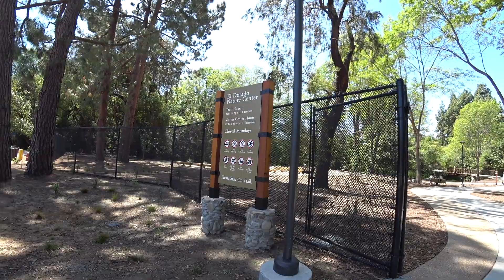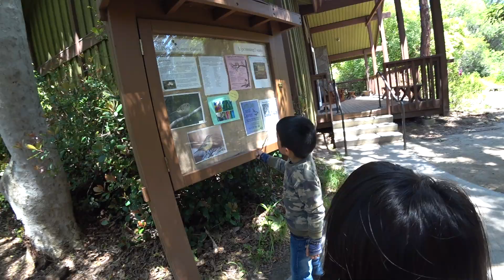EL DORADO PARK WITH THE KIDS